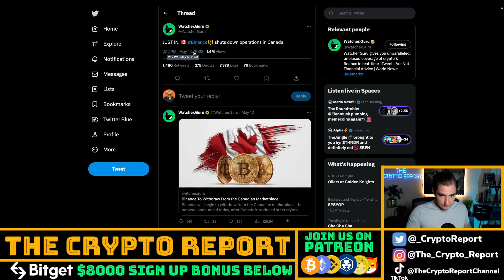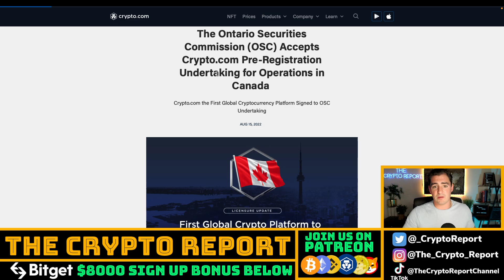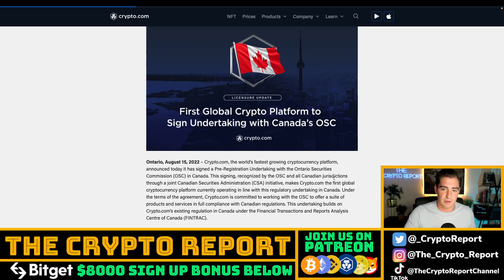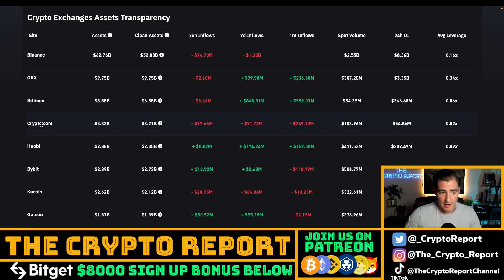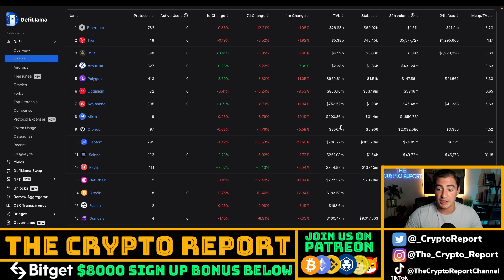Crypto.com VS Binance | CANADA CRYPTO CRACKDOWN! | CRO Coin STRONG!